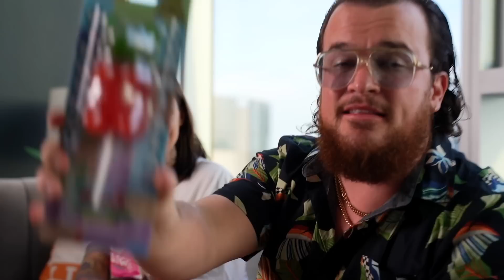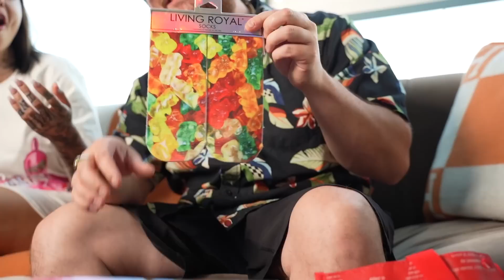J'ai Tourné un FILM avec HÉLÈNE BOUDREAU !